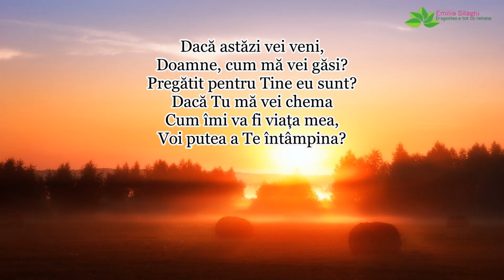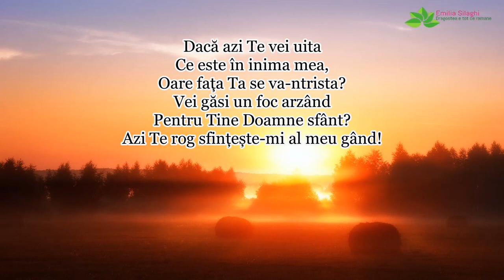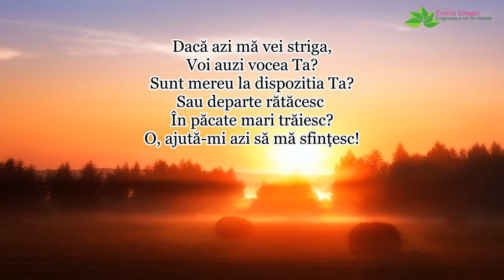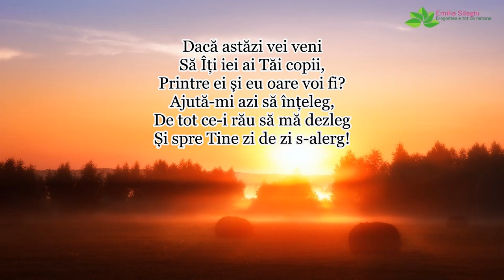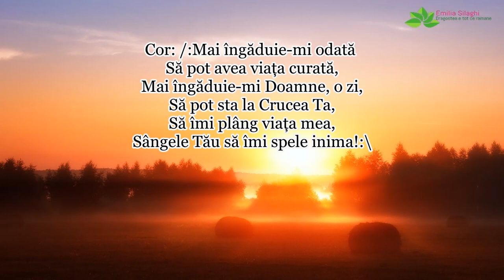Maria Șimon "Mai îngăduie-mi Doamne, o zi" NOU [Official audio]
Muzica & Versuri: Maria Șimon | Orchestratie: Arman Ludovic | Inregistrare & mixaj: Studio Isaac - Brasov | Versurile le gasiti mai jos in descriere |  Te rog sa te abonezi la acest canal ca sa te bucuri de urmatoarele postari, multumesc!
Versuri:
Dacă astăzi vei veni,
Doamne, cum mă vei găsi?
Pregătit pentru Tine eu sunt?
Dacă Tu mă vei chema
Cum îmi va fi viața mea,
Voi putea a Te întâmpina?

Cor: Mai îngăduie-mi odată
Să pot avea viața curată,
Mai îngăduie-mi Doamne, o zi,
Să pot sta la Crucea Ta,
Să îmi plâng viața mea,
Sângele Tău să îmi spele inima!

Dacă azi Te vei uita
Ce este în inima mea,
Oare fața Ta se va-ntrista?
Vei găsi un foc arzând
Pentru Tine Doamne sfânt?
Azi Te rog sfințește-mi al meu gând!

Dacă azi mă vei striga,
Voi auzi vocea Ta?
Sunt mereu la dispozitia Ta?
Sau departe rătăcesc
În păcate mari trăiesc?
O, ajută-mi azi să mă sfințesc!

Să Îți iei ai Tăi copii,
Printre ei și eu oare voi fi?
Ajută-mi azi să înțeleg,
De tot ce-i rău să mă dezleg
Și spre Tine zi de zi s-alerg!